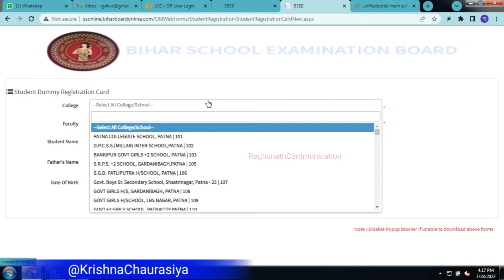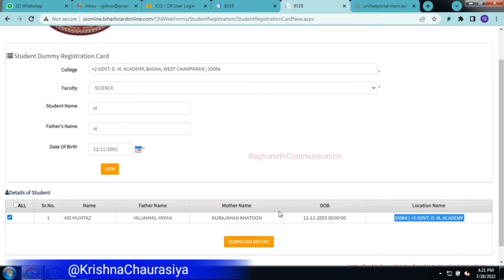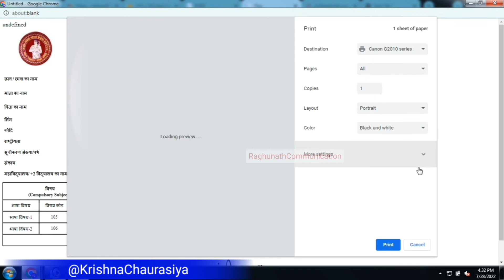Bihar Board 12th Dummy Registration Card 2022 ll Dummy Registration Card 2022 download kaise kare l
Download Dummy Rdgistration Card Link 1-

हेलो फ्रेंड्स को कम बैक टू माय चैनल दोस्तो आज की वीडियो में मैंने आपको बताया कि आप बिहार बोर्ड 12th डमी रजिस्ट्रेशन कार्ड कैसे डाउनलोड कर सकते हैं और साथ में यह भी बताया कि आपको नाम का पहला लेटर डाल कर भी आप अपना डमी रजिस्ट्रेशन कार्ड डाउनलोड कर सकते हैं दोस्तों क्या इससे पहले आपको यह बात पता थी अगर पता थी तो कमेंट में जरूर बताएं नहीं पता थी तो भी कमेंट सेक्शन बताएं
यह जानकारी आपको कैसी लगी अगर वीडियो अच्छी लगी हो तो वीडियो को प्लीज लाइक जरुर कर लीजिएगा और चैनल को सब्सक्राइब कर लीजिएगा ताकि ऐसे ही अपडेट जानकारी आपको सबसे पहले मिलते रहते Thanks Friends ❤